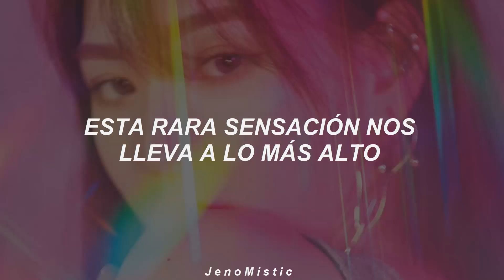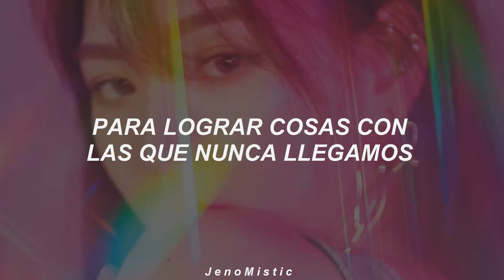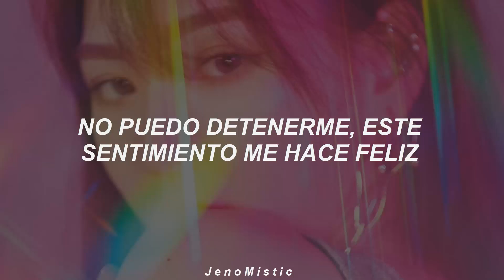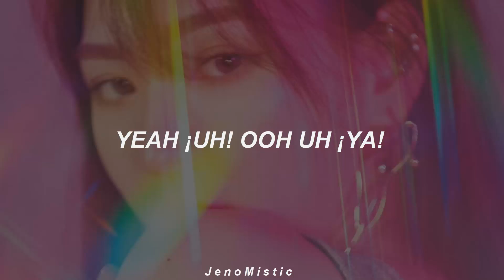NCT 127 - Elevator (127F) (Sub Español)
nct 127 - elevator (Traducida/Subtitulada al Español)
nct 127 - elevator (Sub Español)
nct 127 - elevator (Español)

✨espero que te haya gustado el video, perdonen los errores. ✨